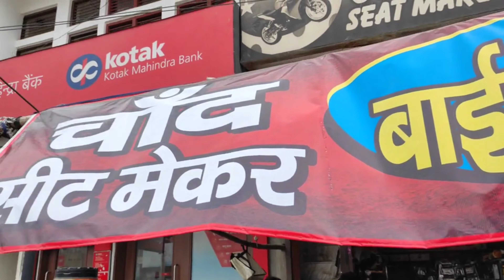sp 125 bike me kr waai seat ki modification | बाइक का ब्रेक पैड इतना सस्ता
2nd Camera Canon 90D

50MM LENS

Rahul Tanwar Vlog
From - Bhiwani haryana ( India )
Licence